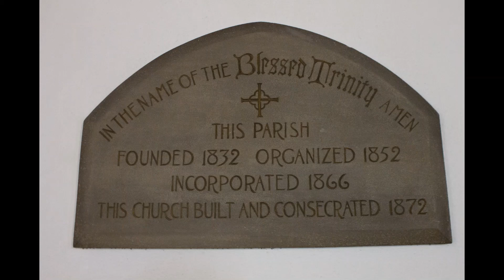10th Sunday after Pentecost 812021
Readings: 2 Samuel 11:26-12:13a, Psalm 51:1-13, Ephesians 4:1-16, John 6:24-35